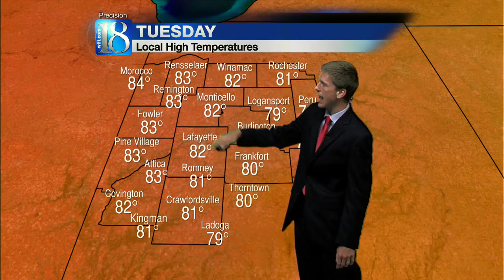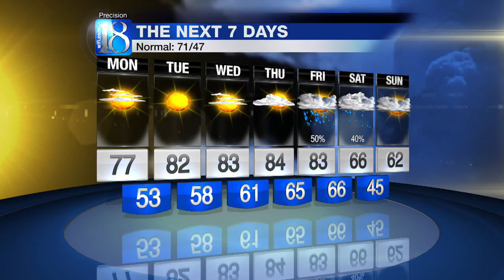News 18 Weekend Report